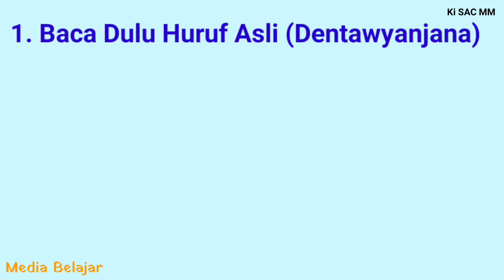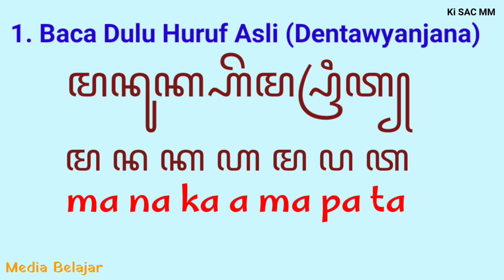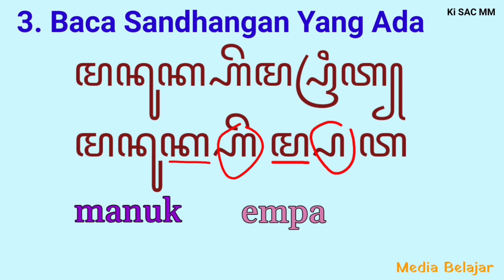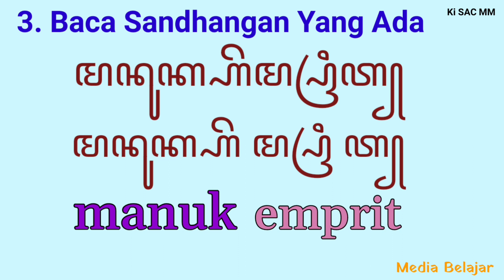Cara Cepat Tepat Membaca Huruf Jawa - Kurmer VII -1 dan VIII-2